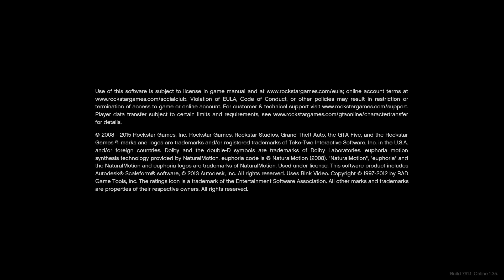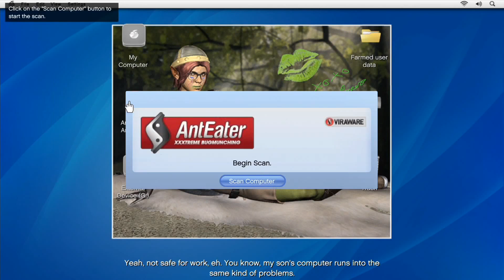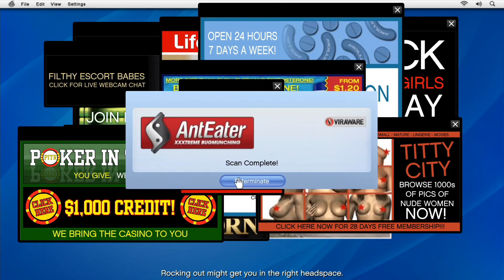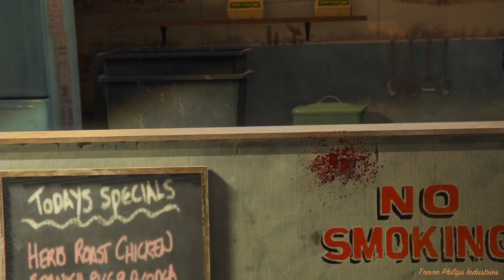Copie de 3G 170